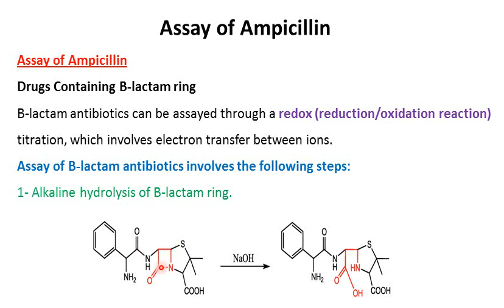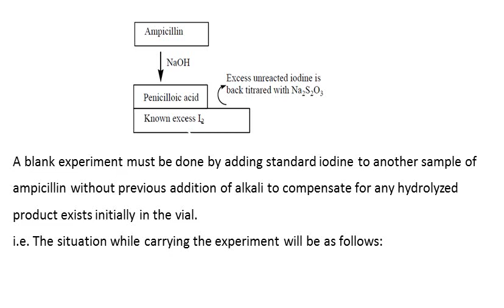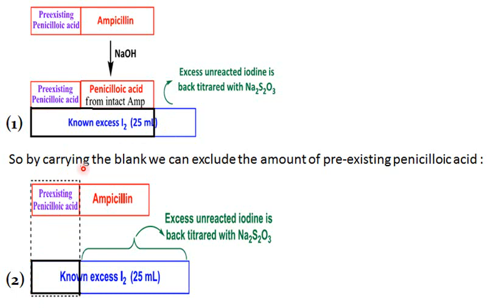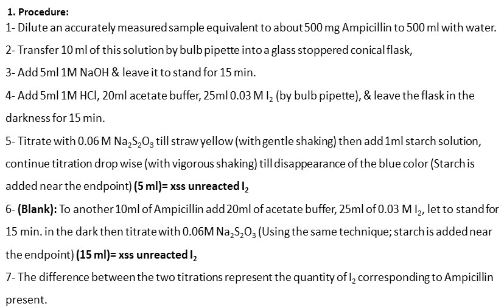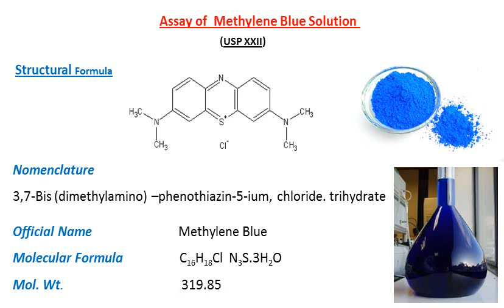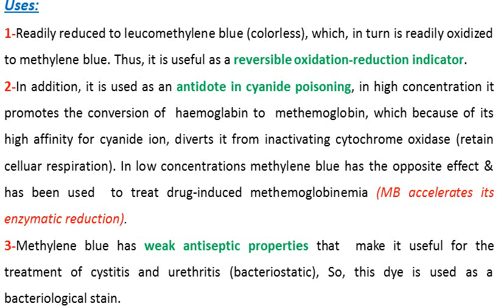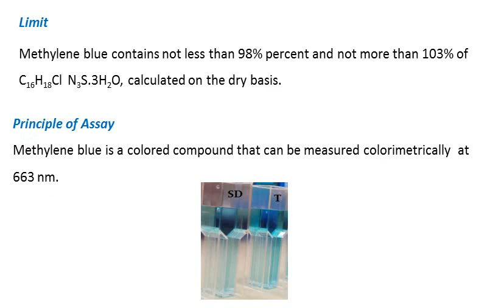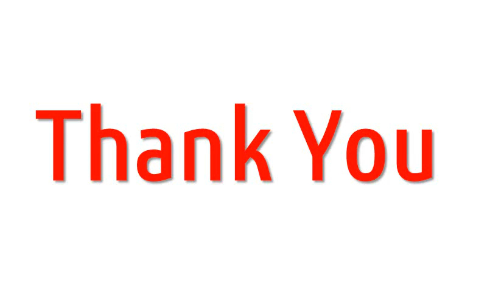Practical Part 2 4th year 2nd sem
Medicinal Chemistry (2)-Practical